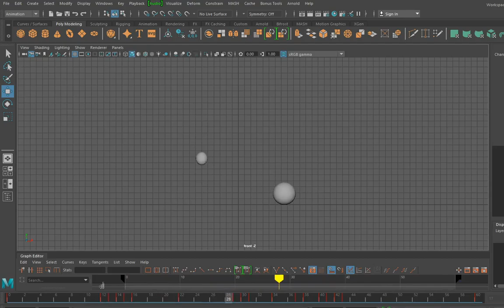Ball Drop Maya Test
3rd year digital animation assignment 1